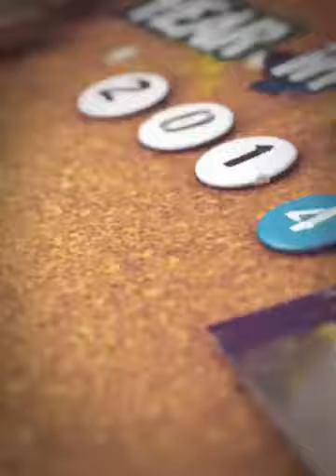Stay Young in 2015!